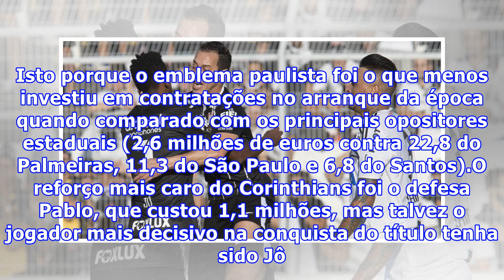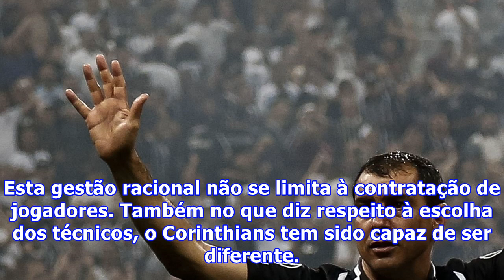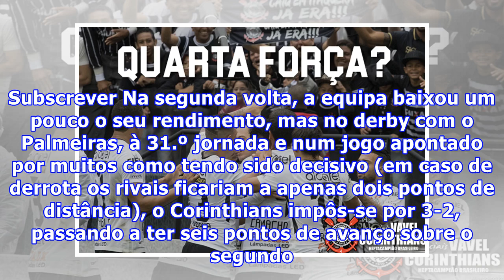Brasileirão. de “quarta força” a campeão, o caminho do corinthians até ao título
Era inevitável. E aconteceu já na madrugada desta quinta-feira, na Arena de Itaquera. O Corinthians conquistou o seu sétimo título de campeão brasileiro de futebol e fez a festa ao derrotar o Fluminense, em jogo da 35.ª jornada do Brasileirão, por 3-1. Um feito para uma equipa que iniciou a competição sendo apelidada de “quarta força” por, supostamente, não estar ao mesmo nível de Palmeiras, Santos e São Paulo, os grandes rivais estaduais do “Timão”. Campeão nacional pela primeira vez em 1990, o...